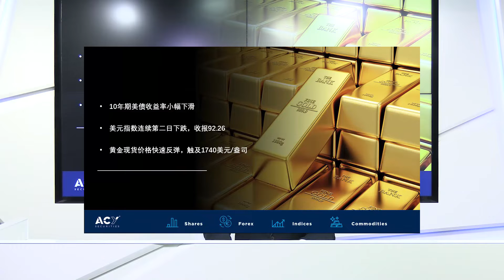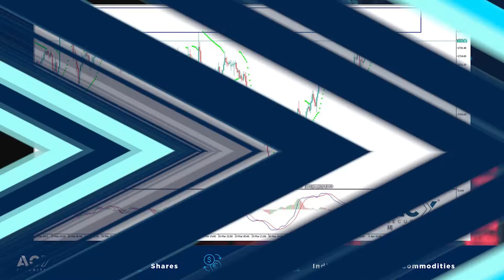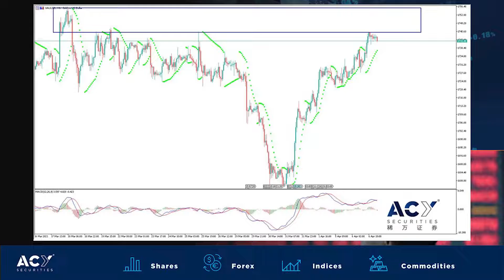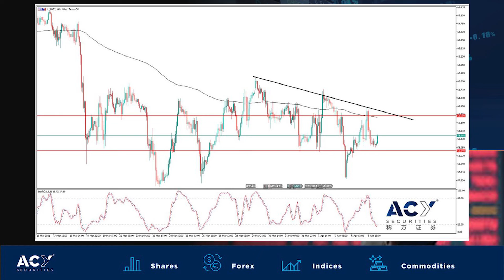【ACY稀萬證券】黃金價格呈現四連陽，測試重要水平阻力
昨日全球的股票市場波動不大，各大板塊呈現小幅波動整理。反而美債收益率短線下滑，導緻美元指數連續第二天回調，影響了直盤貨幣與現貨黃金的走勢。同時，美國公佈的JOLTS職位空缺數據創兩年來新高，配合上非農人口，美國的就業市場目前正在快速恢復。